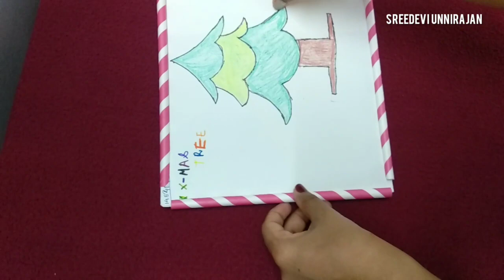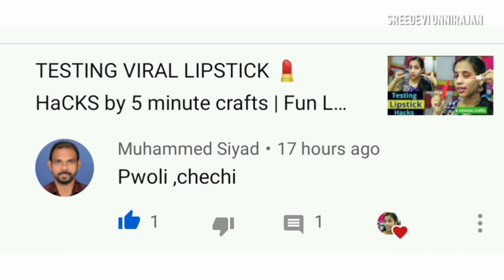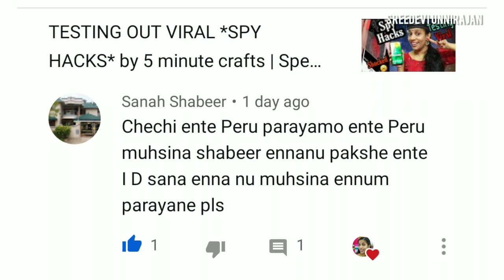TESTING OUT VIRAL *STRAW HACKS* by 5 minute crafts | Comments mentioned 😀🤣😂🤪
Hi guys
Here we are going to test Viral *Straw*  hacks. It's a great experience. Try them and enjoy. Comment your valuable suggestions.😍😀👍
If you like my video pls

Testing out Viral AMMIKALLU Hacks

Testing out Viral CHOCOLATE Hacks

Testing out Viral FOOD Hacks

Testing out Viral PHOTOGRAPHY Hacks

👏👏👏MAKE IT POSSIBLE👍😎😀
Channel promotion:- ( Minimum 15 videos)
1.Channel name
2.Channel link
3.Channel Description
4.Thumbnail
5.Personal Details

Talent promotion
1.Name
2.Description
3.Link

SREEDEVI UNNIRAJAN

             This a real non-test video,music by D1ofAquavibe. For Richard Sack
Music by D1ofAquavibe iTunes Google Play mysterious link to my channel